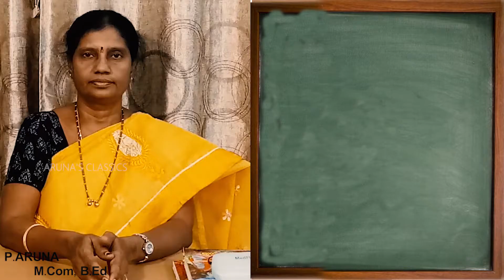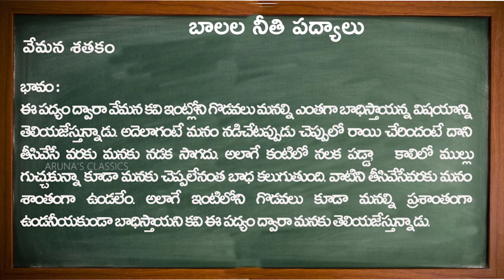Telugu Neethi Padyalu || తెలుగు నీతి పద్యాలు || వేమనశతకం || Vemana Satakam || Telugu Poems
Hello Friends,
My name is Aruna and I'm from Hyderabad. I am a qualified Telugu Teacher M.Com, B.Ed and worked in private sector for 15 years. I have taught Telugu for students from classes I to X. I took teaching as my passion, not a job and I do a lot of research and try to give my best to the students. Through YouTube platform I want to help kids and parents who want to learn Telugu language, Telugu poems and ensure we keep connected to our roots